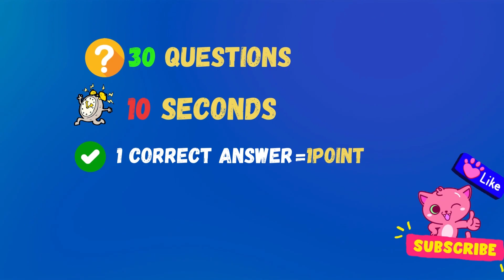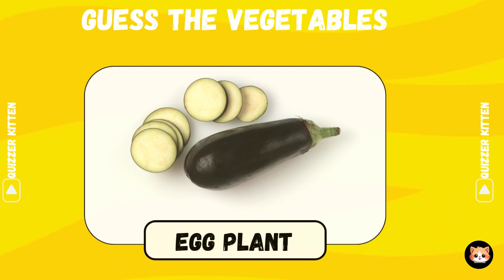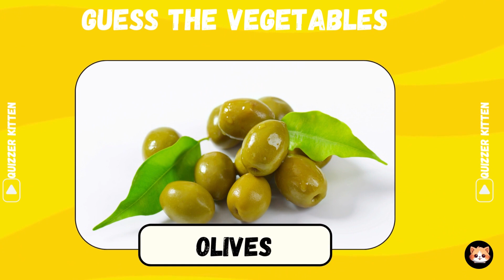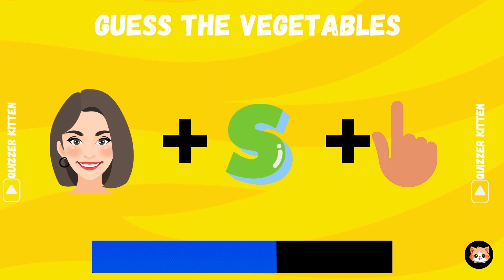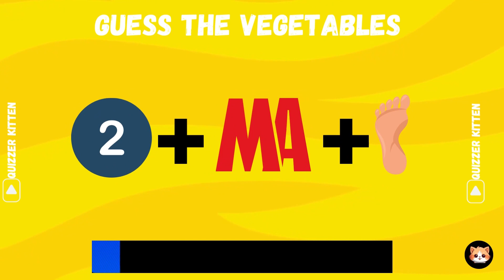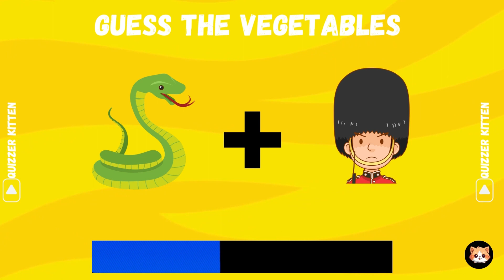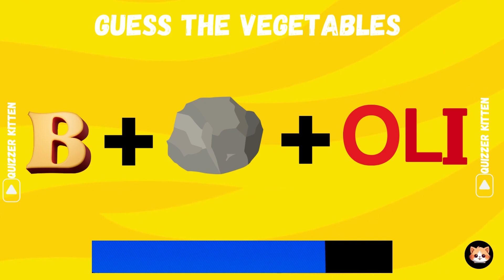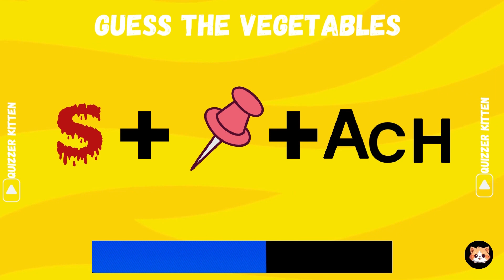Can You Guess the Vegetables by Emoji?Emojie Quiz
Today the video is about guess the vegetable by emojies .It is very interesting game.Hopefully  you enjoy it.
Can You Guess The VEGETABLE by Emoji? | Emoji Quiz
Think you can guess the VEGETABLE just by looking at some emojis? Test your knowledge with this fun Emoji Quiz! Can you solve all the puzzles and guess the VEGETABLE by emoji correctly? Challenge yourself and your friends to see who can get the most right answers in this fun emoji quiz! Put your skills to the test and see how well you can guess the vegetable by emoji!

quiz game
gk quiz
football quiz
general knowledge quiz
Logo quiz
quiz questions
song quiz
Islamic quiz
Gymnastics quiz
quiz show
big fat quiz
flag quiz
animal quiz
anime quiz
total football quiz
math quiz
emoji’s quiz